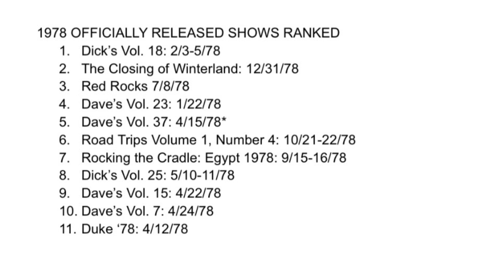EPIC 3 SET SHOW ENDS AN ERA! The Grateful Dead, The Closing of Winterland New Year’s Eve 1978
A relatively chill but engaging New Year’s Eve/closing of Winterland/midnight to 5am epic three set show….